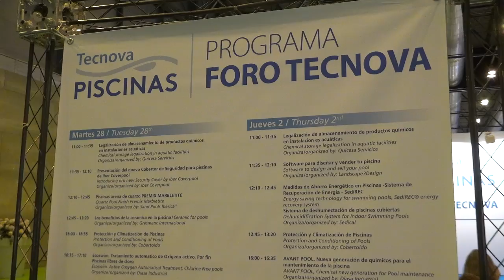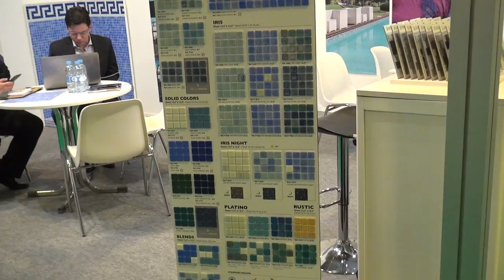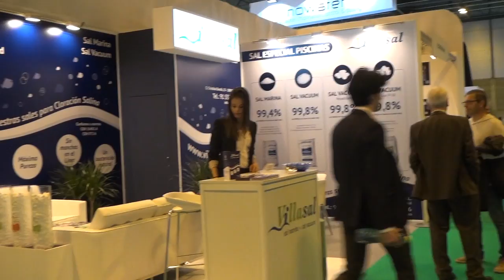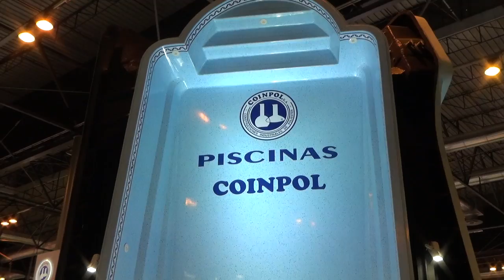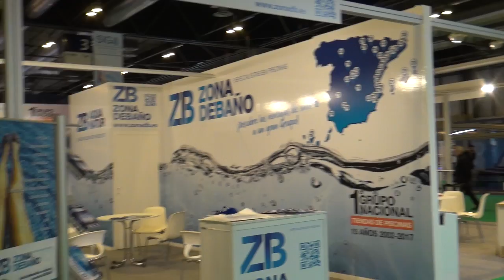TECNOVA PISCINA 2017 RECORRIDO 2